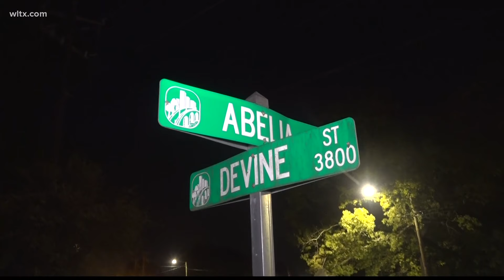Suspect named in fatal stabbing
Jimmy Lee Hill Jr. , 43, is accused of stabbing and killed a woman during an argument at the corner of Devine and Abelia road.